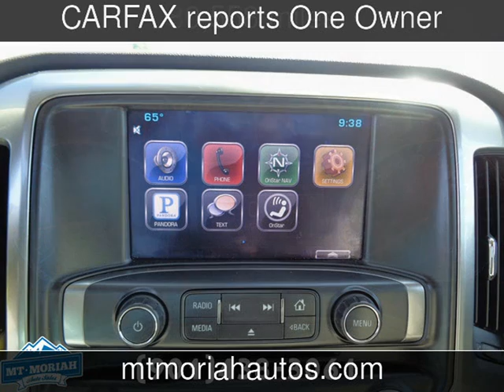2015 Chevrolet Silverado 1500 LT Used Cars - Memphis,Tennessee - 2017-04-25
See more details about this used car This 2015 Chevrolet Silverado 1500 LT with 80,558 miles is for sale at Mt Moriah Auto Sales.